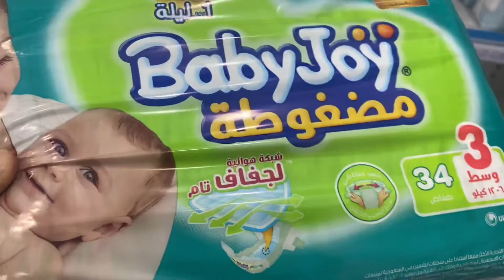Maza agaya | old Pakistani Hotal| abdullah Ibrahim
Assalamualaikum friends. I hope you like my video.let’s enjoy.